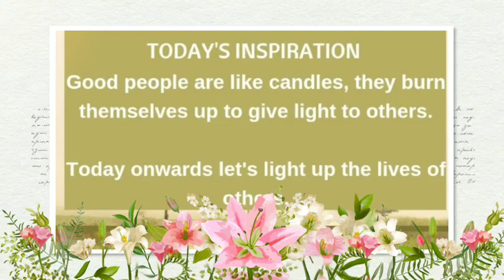ସନ୍ନ୍ୟାସୀଙ୍କ ଉତ୍ତର@bksudhirkumar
୨୫.୯.୨୧ ଆଜିର ପଞ୍ଚାଙ୍ଗ, ପ୍ରେରଣା ଓ ବୋଧକଥା, SVS Odisha@bksudhirkumar